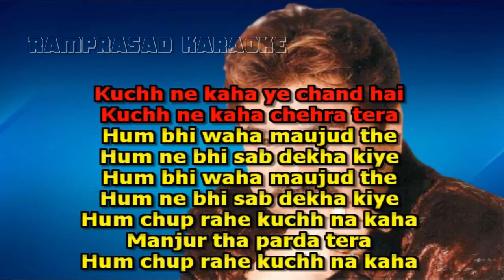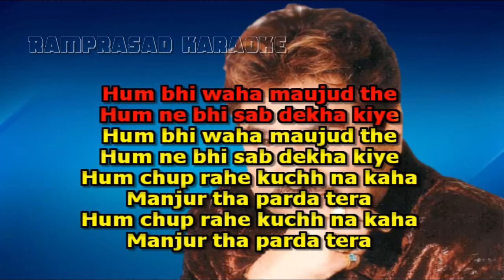Kal Chaudhvin Ki Raat Thi kumar sanu Karaoke 9932940094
karaoke by Ramprasad
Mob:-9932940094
Hindi & Bengali Karaoke
karaoke,
hindi karaoke,
bengali karaoke,
bangla karaoke,
Kal Chaudhvin Ki Raat Thi,
Kal Chaudhvin Ki Raat Thi Karaoke,
Kal Chaudhvin Ki Raat Thi kumar sanu,
Kal Chaudhvin Ki Raat Thi kumar sanu Karaoke,